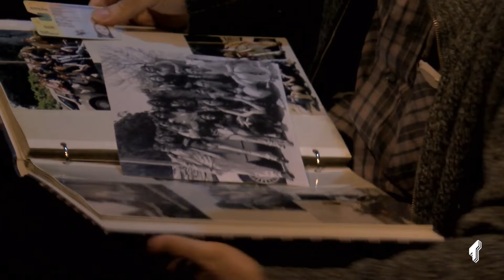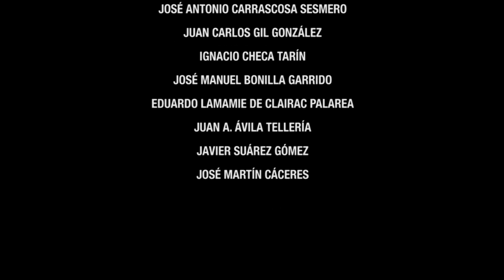Nina, de José Ramón Fernández. Centro de Documentación Teatral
Nina, de José Ramón Fernández. Dir: Diego Bagnera. Intérpretes: Muriel Sánchez, José Bustos y Jesús Hierónides. La Risa de Cloe